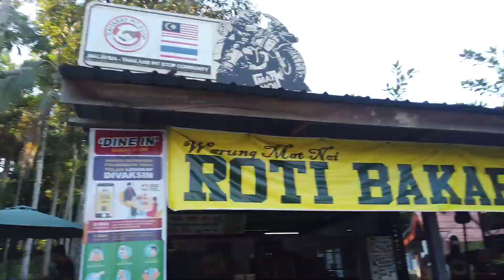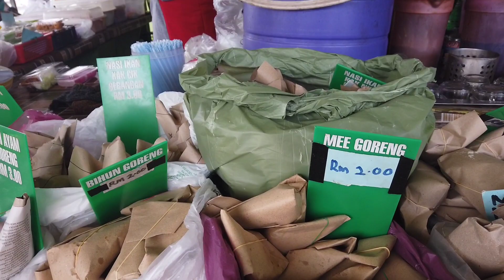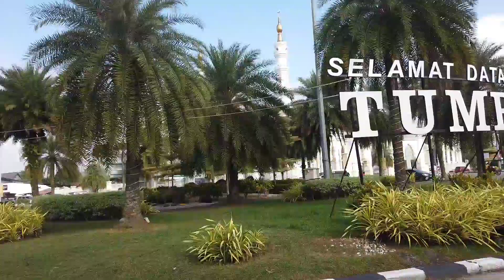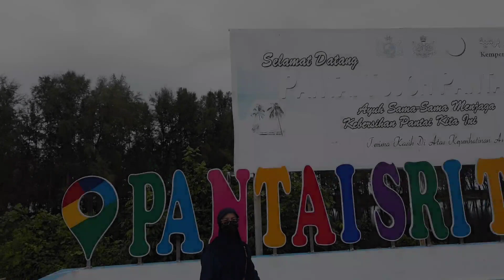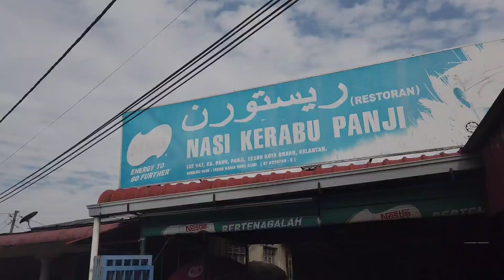VLOG: Cuti² Malaysia di kelantan